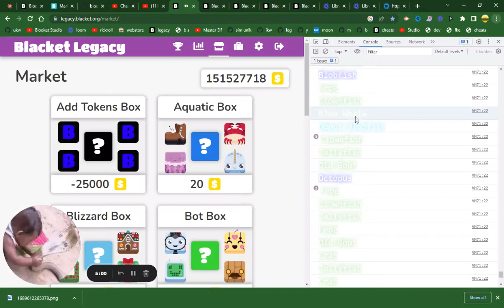blue whale than donut blob !!!!!!OMG!